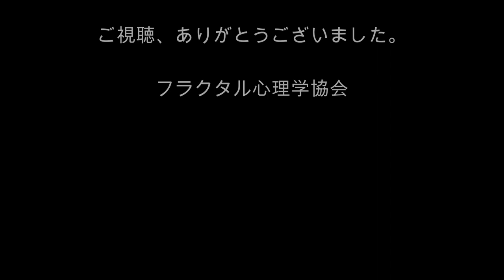[心理学オンライン講座]心理学を「自分革命」で学ぶ！ その12 脳のバージョンアップの必要性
今回のテーマは、「脳のバージョンアップの必要性」です。
年齢が高くなると、新しい技術についていけなくなるのは、脳がバージョンアップしていないから。パソコンと同じように、脳もバージョンアップできるんですよ。そして、新しい時代の新しい技術をもっと楽しみましょう。